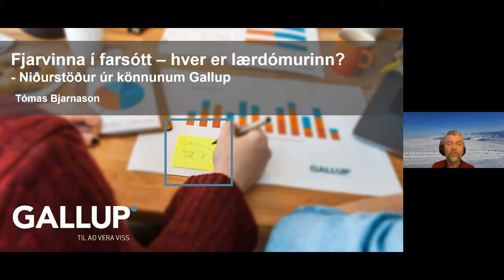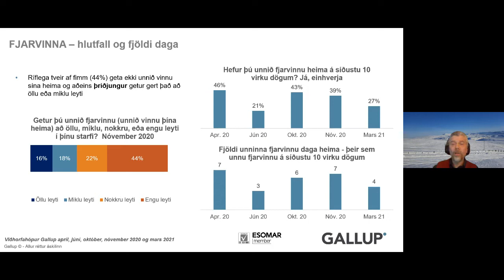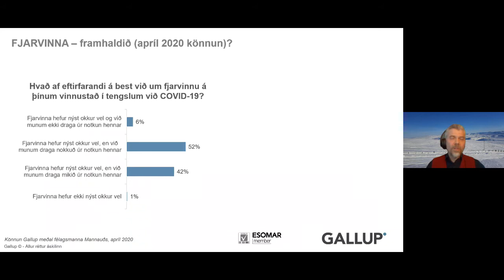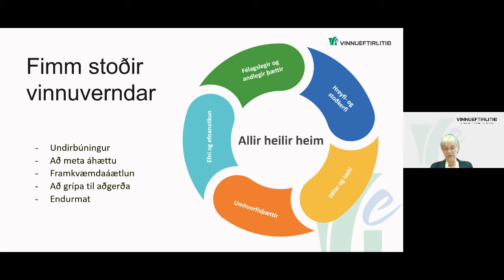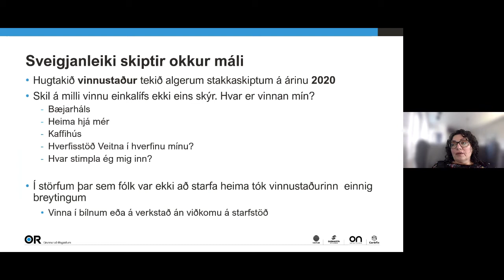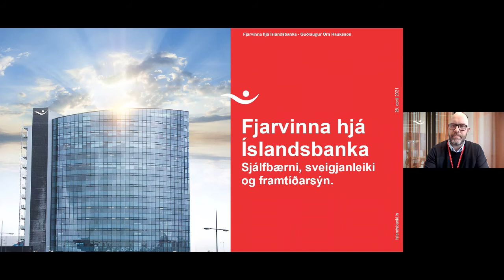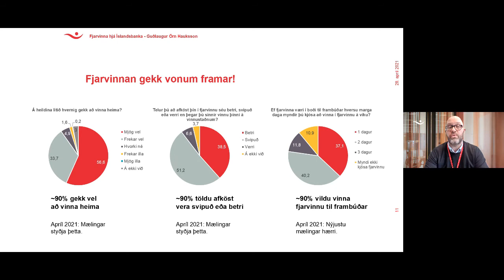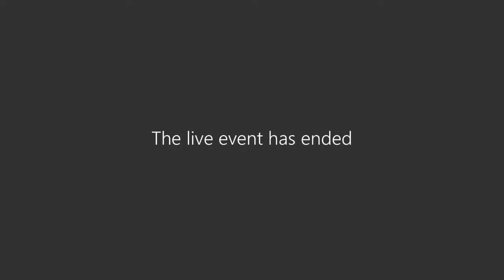Er fjarvinna framtíðin?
Vinnueftirlitið efnir til morgunfundar undir yfirskriftinni „Er fjarvinna framtíðin?“ í tilefni af alþjóðlegum degi vinnuverndar miðvikudaginn 28. apríl næstkomandi, en þann dag er sjónum beint að forvörnum gegn vinnuslysum og atvinnusjúkdómum um heim allan.